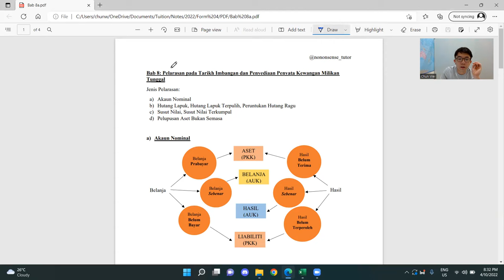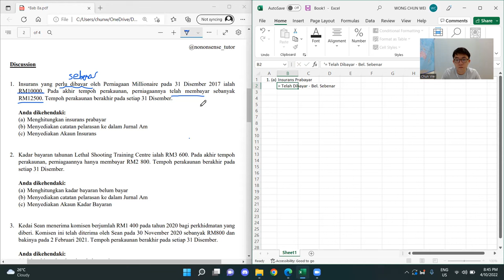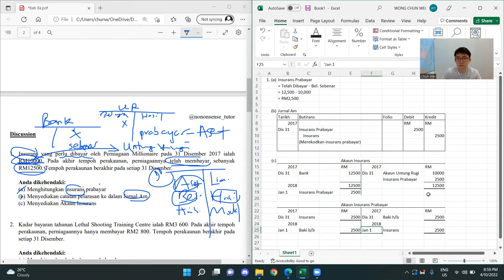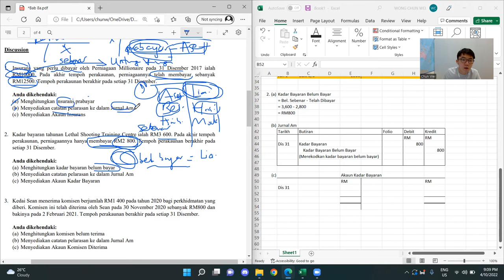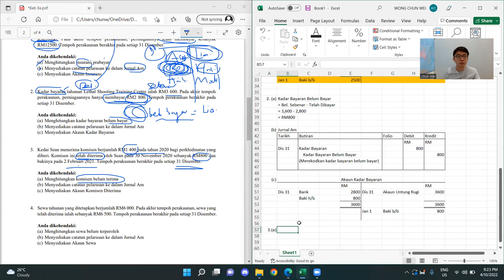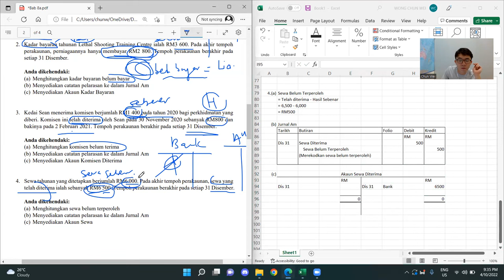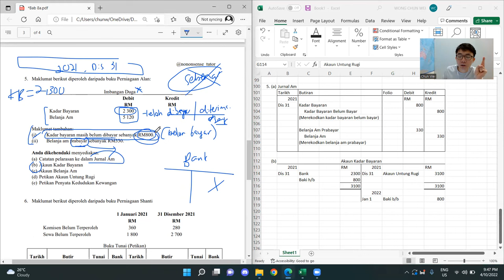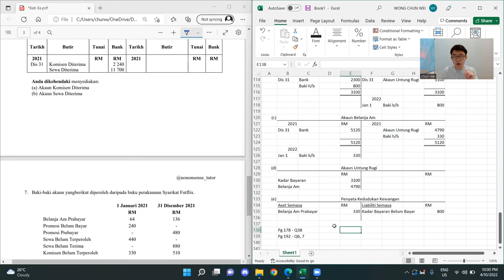[KSSM/SPM] Tingkatan 4 Prinsip Perakaunan - Bab 8 : Pelarasan (Part 1) / Akaun Nominal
Hasil Belum Terima
Hasil Belum Terperoleh
Belanja Belum Bayar
Belanja Prabayar